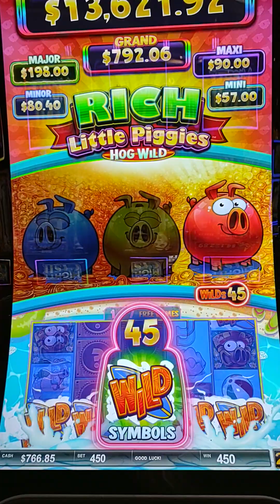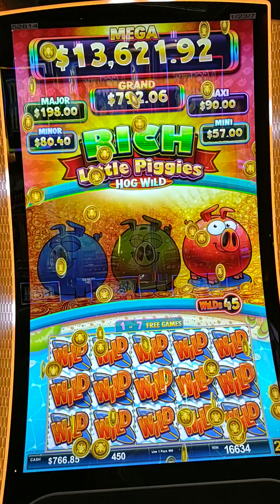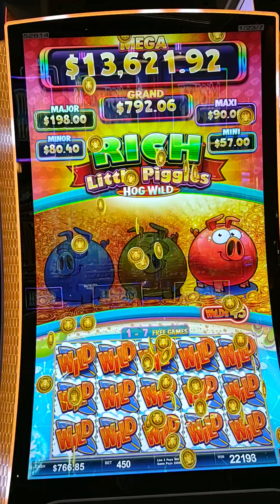WOW !! WOW !! JACKPOT $549($274.50x2c) RICH LITTLE PIGGIES